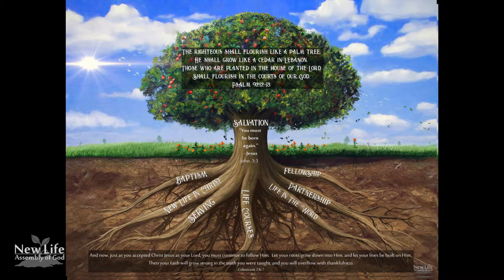"Truth from the Tree" part 1, 9-22-19 Pastor Paul Mather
Part 1: Get Your Peace Back